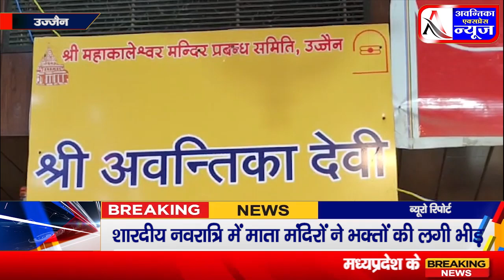किसान नाराज प्रशासन द्वारा भूमि का अधिग्रहण किए जाने के विरोध में आज सैकड़ो किसानों ने सड़क पर